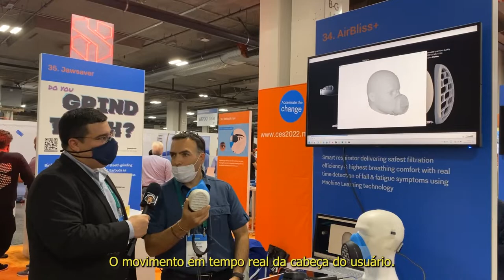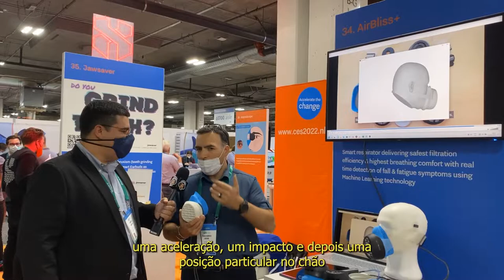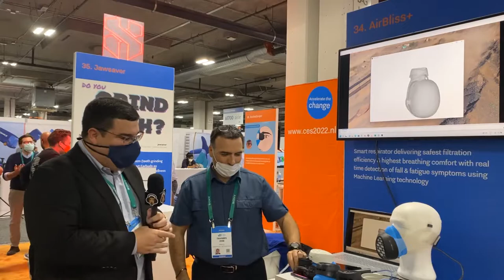CES 2022: AirblissPlus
Sensor embarcado, alertas baseados em nuvem e machine learning em um respirador inteligente que detecta e avisa quando o usuário está cansado.